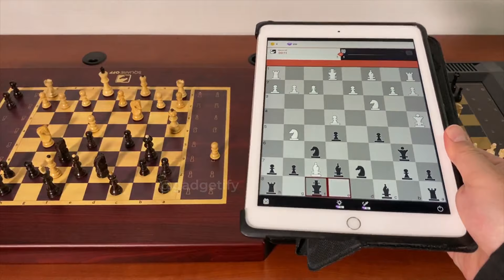Square Off vs. Milton Bradley Grandmaster Chess Robots 🦾 Gadgetify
⚫ Where to get Square Off Grand Kingdom (aff)

The Milton Bradley Grandmaster & Square Off are chess robots over 3.5 decades apart. The Electronic Grandmaster was introduced in 1983. It has 12 levels of play, piece sensing board, and a robotic arm inside that moves them. It does not have the strongest chess engine but has hint, replay, auto setup and auto play functions.

The Square Off Grand Kingdom Set is a more modern robotic chess board. It comes with an app, super strong engine with 20 levels, and support for livestreams. In this video, we compare the boards, movements, and other features.